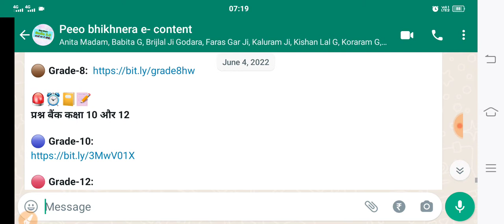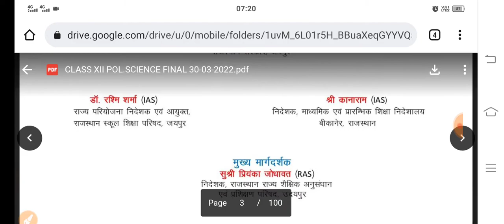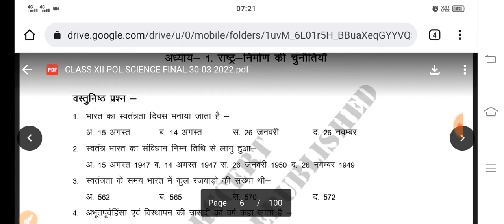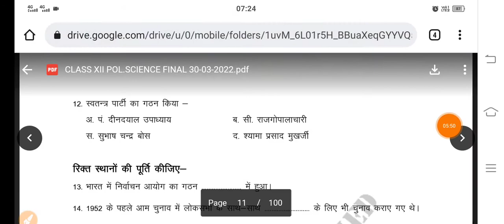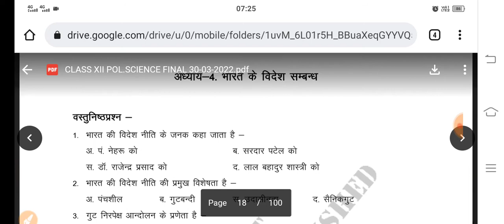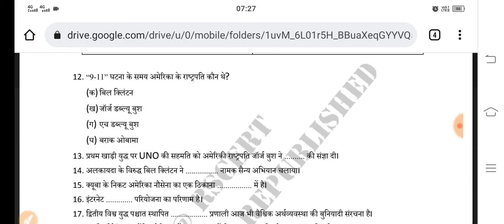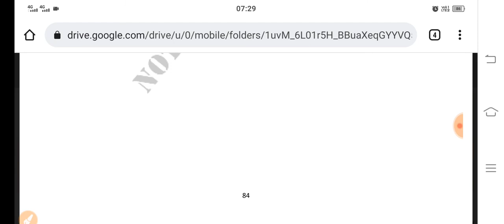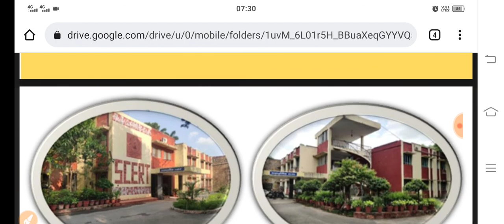Political Science Question Bank Class 12th | कक्षा 12 राजनीति विज्ञान बोर्ड परीक्षा प्रश्न बैंक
अनिवार्य रूप से ग्रीष्मकालीन कार्य कक्षा 11 उत्तीर्ण एवं 12 में प्रविष्ट छात्रों को करना है।

यहां से आप बोर्ड परीक्षा 2023 के लिए अंग्रेजी अनिवार्य, हिंदी अनिवार्य, रसायन विज्ञान, राजनीति विज्ञान, व्यवसाय अध्ययन, लेखा शास्त्र, भौतिक विज्ञान, जीव विज्ञान, गणित, इतिहास एवं हिंदी साहित्य के प्रसन्न बैंक डाउनलोड कर सकते हैं।

◼️ बोर्ड परीक्षा 2022 का ओरिजिनल मॉडल पेपर
◼️ यह राजनीति विज्ञान का बोर्ड प्रश्न बैंक है

🔷 English Grammar
🔷 Hindi Translation
🔷 Spoken English

~I am Rekha Chouhan {☎️ 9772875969)

🙏🌷🙏🌷🙏🌷 सधन्यवाद 🌷🙏🌷🙏🌷🙏